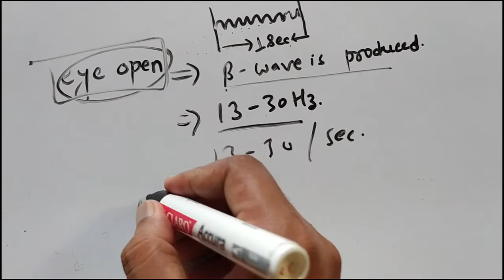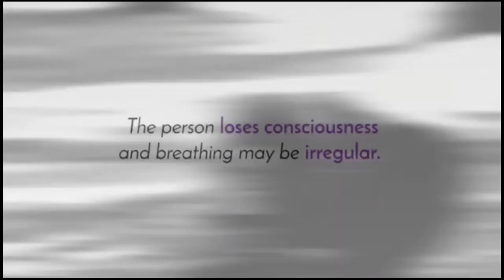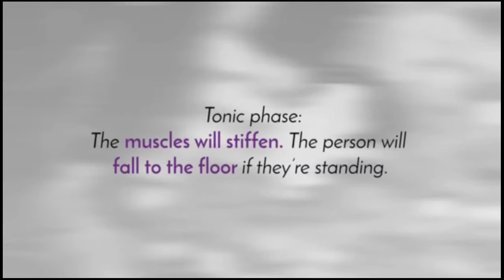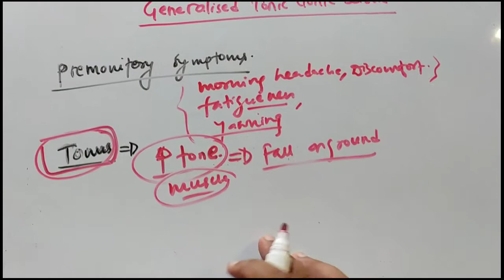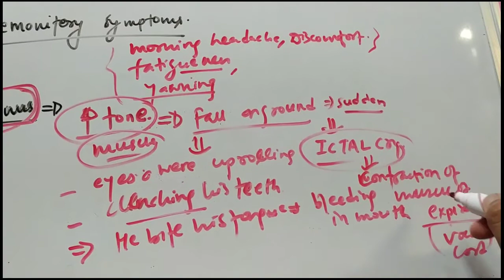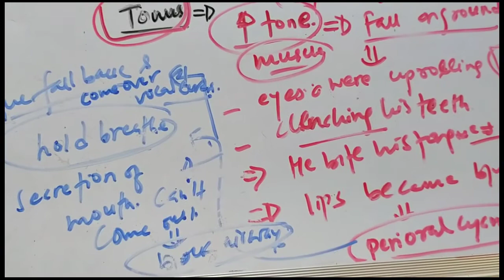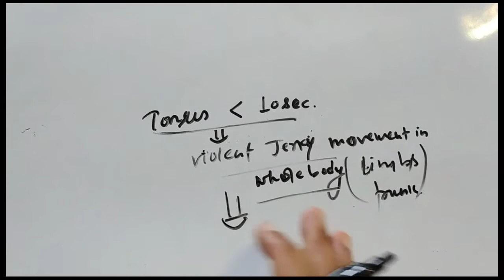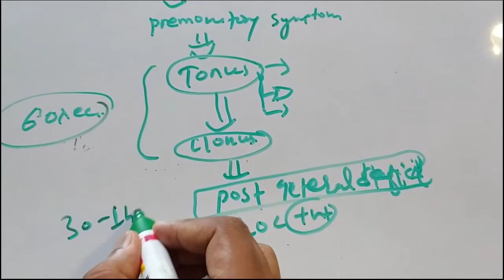Epilepsy and EEG part 2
Introduction to EEG, developed by Hansberger.
The recording of EEG is known as Montage.
10 to 20 leads are placed in scalp.
Sleep waves
1. When Eyes open-B waves are produced,(13 to 30hz)
2 . When Eyes are Closed-alpha wave is produced( 8 to 13hz)
3.NREM stage 1-Theta waves r produced(4 to 7hz)
4.NREM Stage 2-longest phase of NREM( sleep spindle with K complex) 12 to 14hz.
5.NREM stage 3-d waves are produced(0.5 to 4hz)
Most difficult to arouse , deepest sleep.
6.REM sleep-saw tooth pattern, Muscle tone decreases.
Generalised Tonic Clonic seizure
*Premonitory Symptoms-Morning headache, fatigueness, frequent yawning
*Tonus-Increase tone of muscle in body
 Ictal Cry
Sudden loss of consciousness, fall on ground, upward rolling of eyeballs,pooling of secretions, Clenching of teeth, Tongue bite ,perioral Cyanosis ,Mydriasis.
Patient may pass Urine or defecate at this stage.
*Clonus-violent jerking of whole body parts.
Duration of Tonus and clonus altogether consist 60 seconds.
*Post Icteral Deficit-patient will be Unaware of surroundings for 30 minutes to 1 hour.
Babinski sign will be present , Corneal reflex is absent.
Difference between Syncope and Generalised Tonic Clonic seizure.
Reference-Harrisons 20th edition and Davidson 23rd edition.